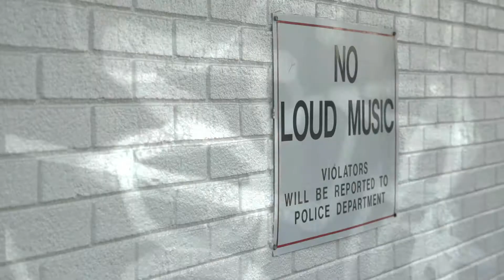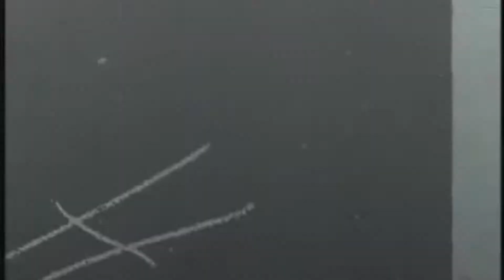BIG NA "GANGSTA" OFFICAL VIDEO SHOT BY TRILLA DVD MAGAZINE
BIG NA LINK UP WITH TRILLA DVD MAGAZINE TO GIVE YOU THE OFFICAL VIDEO "GANGSTA" OFF THE MIXTAPE ‪ STEEL NAM MILITANT‬ !!! @BIGNA @TRILLADVD